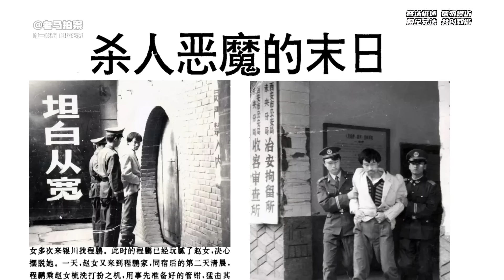第1集 | 宁夏狗杀碎尸狂魔-程鹏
高官二代，法外狂徒，杀人碎尸喂狗，气焰嚣张，手段残忍。